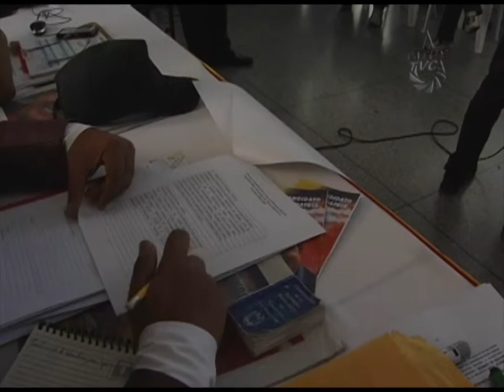Aquí tatuy Informa: Discusión Plan Patria en la Unefa Mérida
El pasado miércoles 28 de noviembre de 2012 en las instalaciones de la Universidad Experimental de las Fuerzas Armadas (Unefa) núcleo Mérida, se convocaron estudiantes, docentes, personal administrativo y autoridades de esta universidad, con el fin de formular propuestas en el marco de la discusión nacional del Plan Patria 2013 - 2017 presentado por el presidente de la República Bolivariana, Hugo Chávez Frías.

Tal y como lo informó la Capitán de Navío, Arianni Adrián, Decana del Núcleo Mérida; desde este espacio de debate y desde lo que representa la dinámica de la Universidad Experimental de las Fuerzas Armadas, se elevan estas proposiciones de orden político y social con el fin de fortalecer los objetivos de la Revolución Bolivariana.